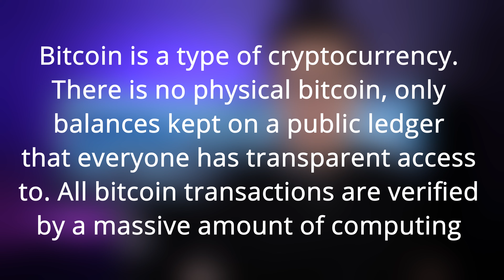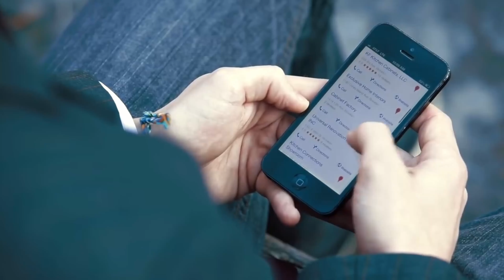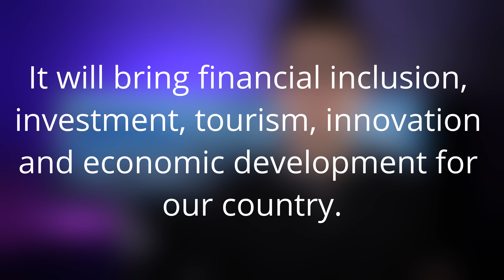Will El Savador Making Bitcoin Legal Tender Work?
El Salvador has decided to make Bitcoin Legal Tender. Is it a good move, or bad one? What can we expect to be the positive and negative reprocussions of it?

Here at Techonomics we believe in transparency, so all of the articles used for the making of this video can be found below.